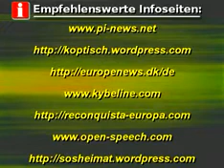was guckst du nicht zu fassen Albaner gegen Jäger erschossen 2013